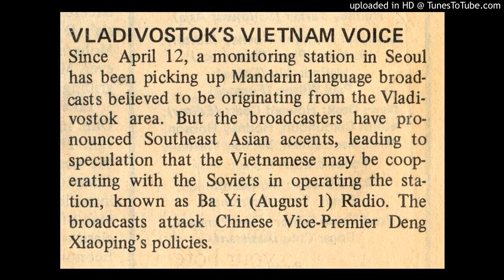八一電台 Radio Ba Yi (August First) July 7, 1982